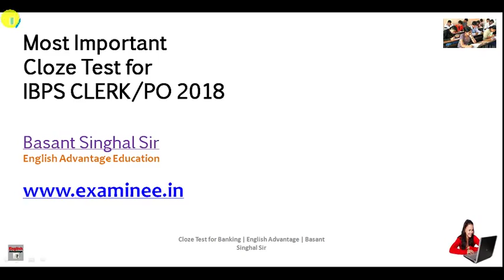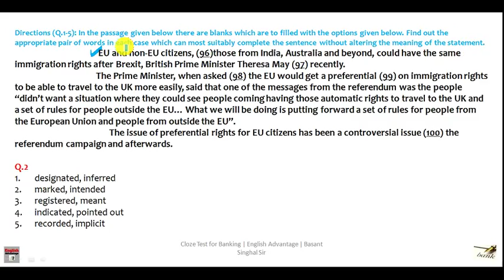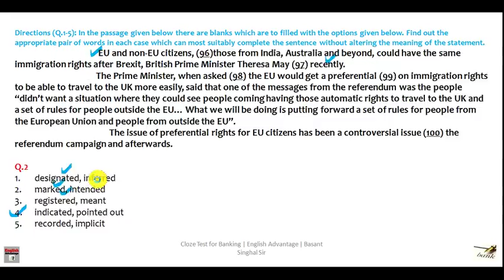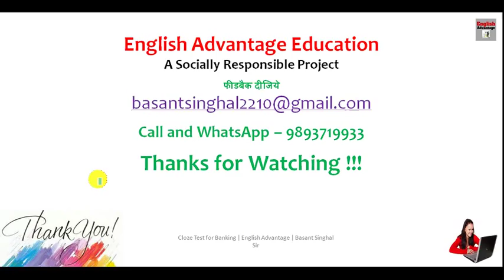ऐसा Cloze Test आयेगा IBPS Clerk 2018 में | ज़रूर देखिये हिंदी में | By Basant Singhal Sir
Dear Aspirants!!